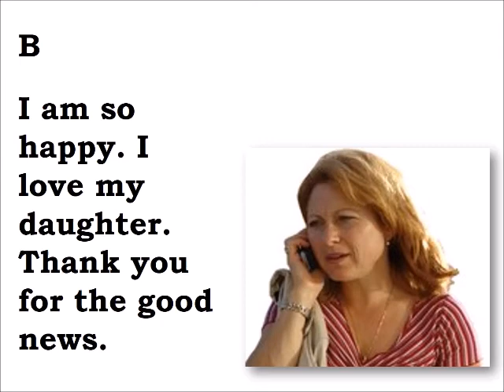ESL HCC 1 07 23 SurayaAndMrStan